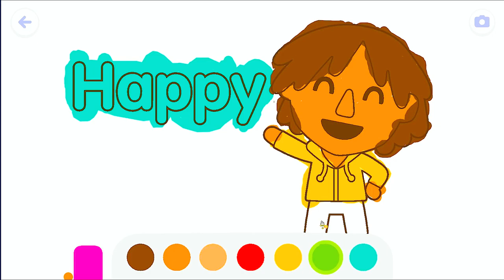Art Adventures: A Creative Learning Experience - Children's Painting Game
Unleash your child's inner artist with "Art Adventures: A Creative Learning Experience - Children's Painting Game." This captivating video game invites preschoolers and children into a world of colors, imagination, and artistic exploration, where they can learn the joys of painting while engaging in educational gameplay.

In this delightful video, young learners will embark on a creative journey filled with fun and interactive painting activities. With a user-friendly interface and engaging visuals, "Art Adventures" provides an immersive art experience tailored to the developmental needs of toddlers and preschoolers.

Through a series of engaging challenges and games, children will learn about colors, shapes, and various painting techniques. From mixing and matching colors to creating beautiful artwork, they will develop their fine motor skills, hand-eye coordination, and creativity while expressing themselves through art.

With the guidance of friendly animated characters, kids will explore a variety of painting styles and themes, stimulating their imagination and fostering their artistic abilities. They will have the freedom to experiment with different brushes, textures, and effects, allowing them to create unique masterpieces and bring their ideas to life.

"Art Adventures" also introduces children to famous artists and their iconic artworks, sparking their curiosity about the world of art and inspiring them to appreciate artistic expression. Through interactive lessons and games, they will learn about famous paintings, art history, and the elements of visual composition.

Whether it's painting landscapes, animals, or abstract creations, "Art Adventures" provides a safe and nurturing environment for children to explore their creativity and develop a love for art. The game encourages self-expression, imagination, and critical thinking, empowering young artists to confidently express themselves through their artwork.

Join us on a colorful and educational journey through "Art Adventures: A Creative Learning Experience - Children's Painting Game." Let your child immerse themselves in a world of artistic exploration, where they can discover their creative talents, learn about the magic of colors, and unleash their imagination on the canvas.

Note: The description above incorporates various elements from the provided data, including preschool, child, education, learn, toddler, smart, kids games, shapes for kids, learning games, funny, cartoon, imagination, numbers, motor skills, logical thinking, memory, attention, speech, games for kids, numbers song, and more.